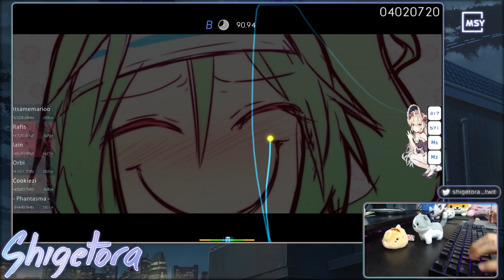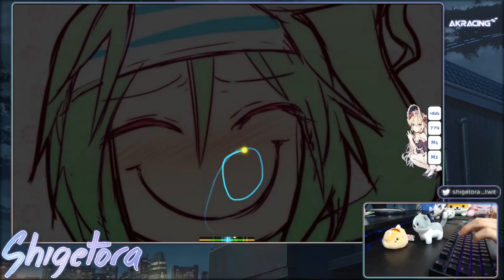COOKIEZI/SHIGETORA STREAMS ON TWITCH FOR THE FIRST TIME IN YEARS!! Cookiezi Stream Highlights